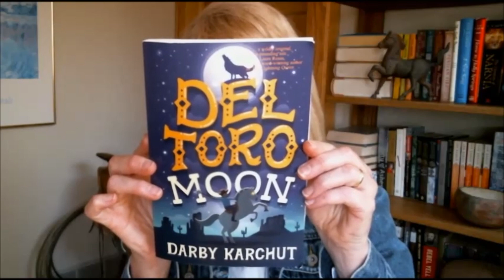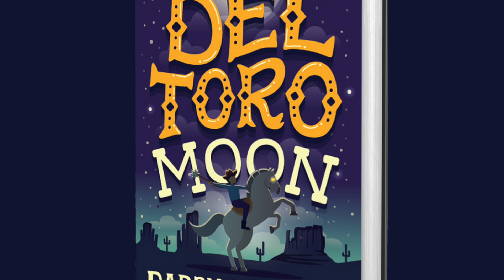Del Toro Moon Book Teaser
Del Toro Moon by Darby Karchut, a middle grade adventure coming October 2, 2018.

Twelve-year-old Matt Del Toro is the newest member of his family’s centuries-old business of destroying werewolf-like creatures, known as skinners, atop El Cid, his Andalusian war stallion with the ability of human speech, more fighting savvy than a medieval knight, and a heart as big and steadfast as the Rocky Mountains.